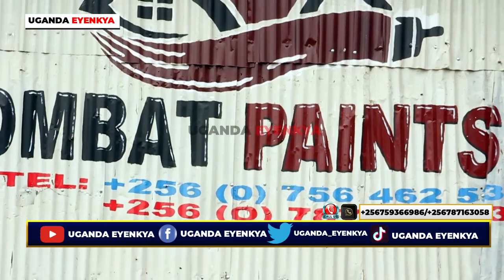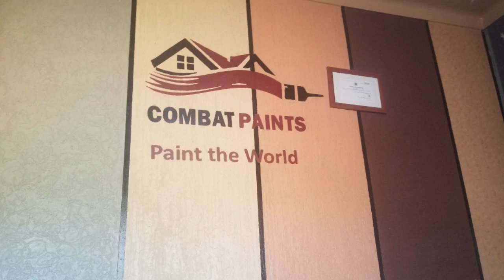KABAKA OBUVUNANYIZIBWA BWE YABUVAAKO DDA-JAKANA NADDULI AYATUDDE EBYAAMA.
Hajji Nadduli's son, Jakana Nadduli says points at the neglected roles and duties by the reigning Kabaka of Buganda, Ronald Muwenda Mutebi II. This comes shortly after his[Kabaka] 29th coronation celebration. Jakana teaches on the roles and duties expected of every Kabaka of Buganda on the throne plus the weighing scale on the excellent and poor perfomance. Nadduli as well mentions the mistakes or faults/blunders made while acquiring the throne in 1993.

Streaming and uploading every single weekday, Uganda Eyenkya (Uganda's Next Generation) is a political and current affairs platform with different shows focusing on the world's current affairs as they unfold each and every single day. It offers a wide and broader space to all Ugandans to share their independent views and opinions on different matters plus foreseeing how the NextGeneration will be. Discussing social, political, economic, cultural among others that concern, interest, educate, guide, inform and entertain them for a better future. Holding leaders accountable, reporting articulate and balanced News stories, investigating different stories, connecting the dots between leaders and those they have to lead.